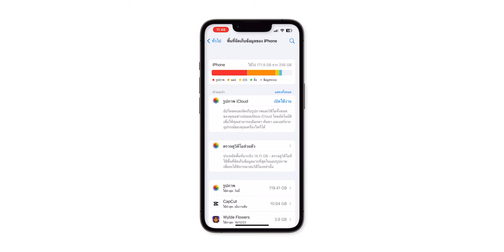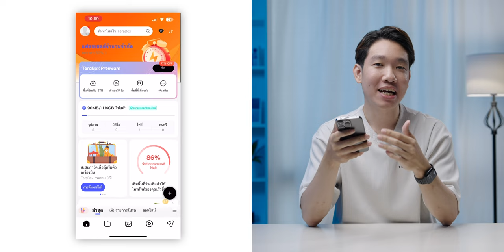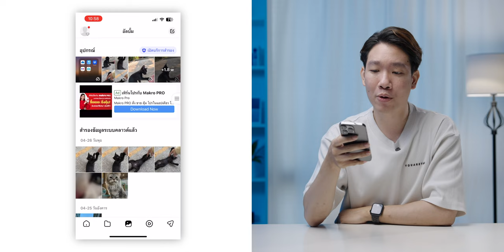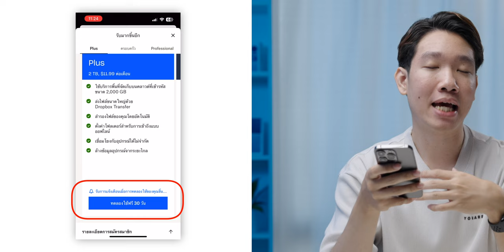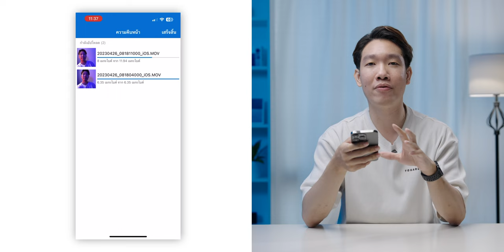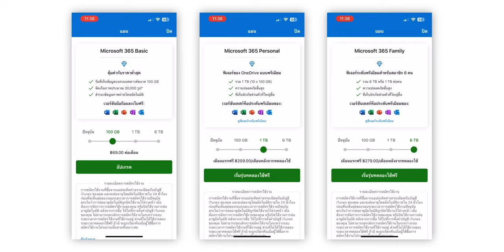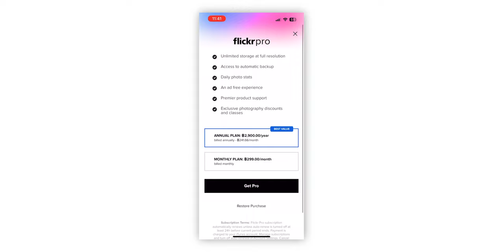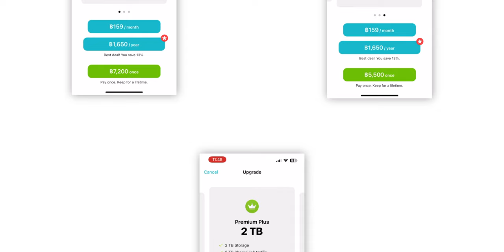5 แอปฝากไฟล์ ฝากรูปฟรี! สำหรับเคลียร์พื้นที่เครื่องใช้ได้ทั้ง iOS และ Android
🔴 หากใครกำลังเจอปัญหาพื้นที่ในเครื่องใกล้เต็ม วันนี้เรามีแอปที่ใช้สำหรับสำรองไฟล์ที่กินพื้นที่เยอะ ๆ อย่างไฟล์รูป ไฟล์วีดีโอมาฝากกันทั้งหมด 5 แอป จะมีอะไรบ้าง มาดูกันเลย

00:00 - ปัญหาพื้นที่ในเครื่องใกล้เต็ม
01:00 - 1. Tera Box : พื้นที่ใช้งานฟรีเยอะกว่า 1 TB
03:15 - 2. Dropbox : ใช้งานร่วมได้สูงสุด 3 อุปกรณ์
05:27 - 3. OneDrive : UI เข้าใจง่าย ฟีเจอร์พื้นฐานครบ
06:39 - 4. Flickr : ใช้หาไอเดียได้ดี
08:05 - 5. pCloud : ซื้อครั้งเดียวใช้งานตลอดชีพ

🔴 12 ฟีเจอร์ลับ Google Search นอกจากใช้ค้นหาข้อมูล ทำอะไรได้อีก?